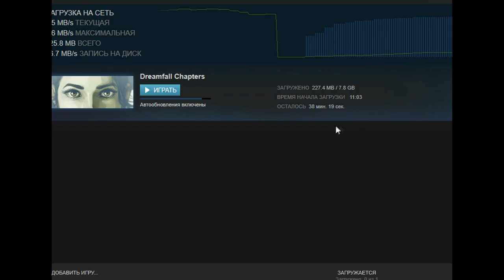МЫ ВСЁ БЛИЖЕ И БЛИЖЕ К МЕСТИ! Dreamfall #31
Серия Dremfoll на данный момент состоит из Dreamfall the longest journey и Dreamfall chapters. Классическая адвенчура. Конечно же начал я с первой игры, так как прохожу игры 10-летней давности (2006 г), которая вызывает у некоторых людей позитивные, а может ностальгические чувства. Главные герои - Зои Каcтильо, Киан Алване, ну и ещё одна девушка, за которую мы немного поиграем - Эйприл О`Райан. И вторая игра - прямое продолжение (2014), в неё тоже поиграем, так как первая очень резко обрывается. В общем смотрите и наслаждайтесь! РЕКОМЕНДОВАНО К ПРОХОЖДЕНИЮ!